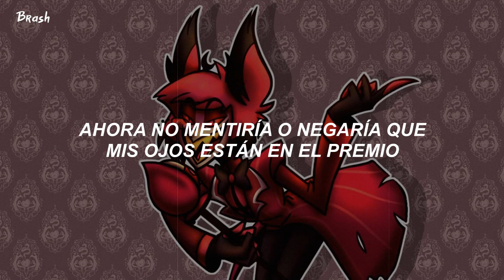Hazbin Hotel - Radio Play (Silva Hound Ft. Edward Bosco, Black Gryph0n) | Sub. Español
Hazbin Hotel - Radio Play (Silva Hound Ft. Edward Bosco, Black Gryph0n) | Traducida al Español
Hazbin Hotel - Radio Play (Silva Hound Ft. Edward Bosco, Black Gryph0n) | Español

Hazbin Hotel - Radio Play (Silva Hound Ft. Edward Bosco, Black Gryph0n)
🎵 - Lyrics:

That's what I thought you said, now let me offer this as a rebuttal.

If I had a dime
Every time someone tried me and my pride
I'd be richer than I am right now
But I live a life
So sublime, all the fire's on my side
Watch it flicker in my hand like "Wow!"
This world is mine
And jumpin' up the ladder is nothin' but matter of time
Where treachery and treason is just another reason to rhyme
Embark on some havoc and charge up the master of minds
It's the perfect crime!

Like dust on the radio, one day
That's what we'll all be in the wind
I live my life like my soul is on stereo, press play
Become emulsified in sin
They say, video killed the radio star last night
'33, like a deer in those flashing lights
Let Mr. Vox know that I'm still around
Yeah I'm back and I'm beamin', the radio demon's in town

Now I wouldn't lie
Or deny that my eyes are on the prize
And I promise you, I'll stand my ground
But I'm not to fight
All the lives that reside within these heights
Don't you worry love, you have my vow
The cretins will have a season and they will shine
But we can become a beacon for all the blind
A demon of my allegiance can burn the sky
This is so divine!

Ooooh yeahhh…

In town
The demon’s in town
In town